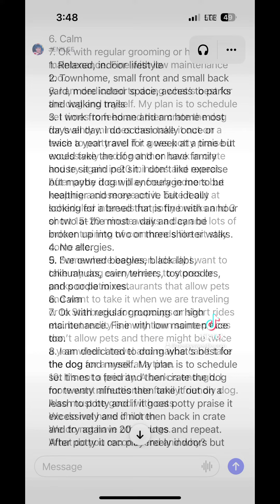My ChatGPT and Dalle-3 Experience